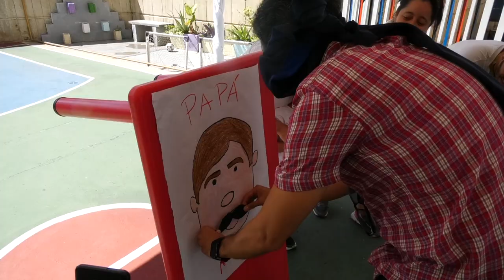HOMENAJE A AQUELLOS QUE HAN CUMPLIDO CON EL ROL MÁS IMPORTANTE DE SUS VIDAS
En estas celebraciones con motivo del Día del Padre, Asoelec se une a los preescolares del sector eléctico, para rendirle homenaje a aquellos que han cumplido con el rol más importante de sus vidas, que es ser padres.

Labor fundamental en la formación de nuestros hijos, enseñándoles valores, brindándoles protección y amor incondicional, esta tarea no siempre es fácil, pero ustedes la llevan a cabo con coraje y dedicación.

Por eso, en este día tan especial les queremos agradecer por toda la energía y entrega que tienen con nuestros niños, son un ejemplo a seguir.